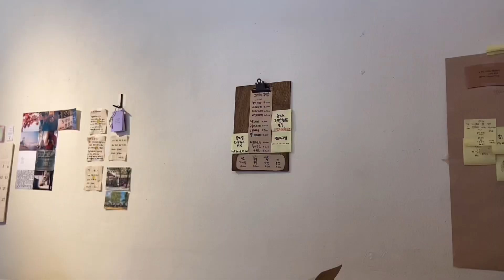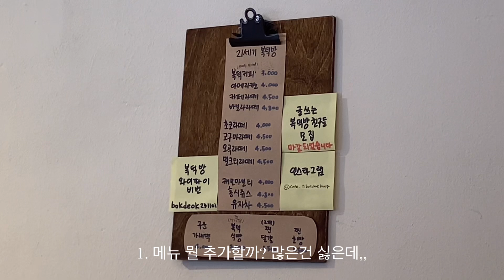[카페 브이로그] 손님이 없어서 우는건 아닌데요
우당탕탕 카페 운영